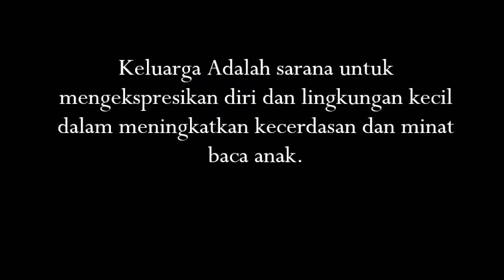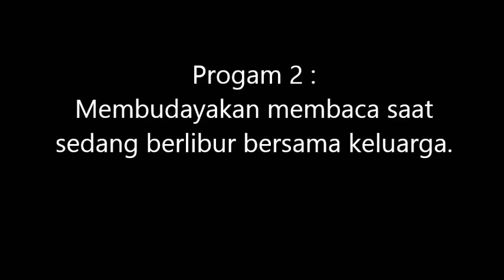Pengembangan Minat Baca Pada Keluarga